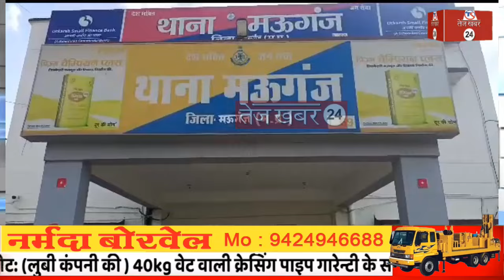मऊगंज में 16 वर्षीय किशोरी पर हमला कर युवक ने अहरी में की दरिंदगी आरोपी गिरिफ्तार पीड़िता घायल